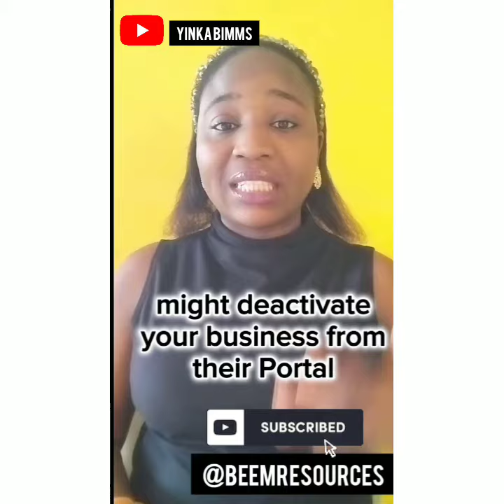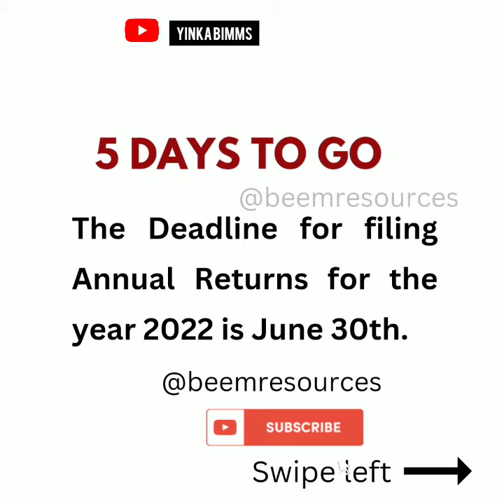What You Should Know After Registering Your Business on CAC| Annual Returns Filings Explained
In today's video, I am sharing the important information all business owners who have successfully registered their business on CAC should know.

And that is ANNUAL RETURNS

Annual Returns Filing is to be done once a year. It is a payment made to CAC every year to let them know that you are still in business.

Your annual returns payment should be paid 18 months after registering your business.
You must file annual returns for your business on CAC yearly. If not, your brand will be showing INACTIVE ON CAC.

I hope you enjoy you file your annual returns in CAC fast.

Till next time, stay fabulous and stay blessed.